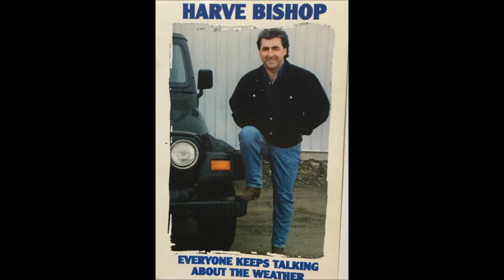Harve Bishop - Shes Got A Drinking Problem (1996)